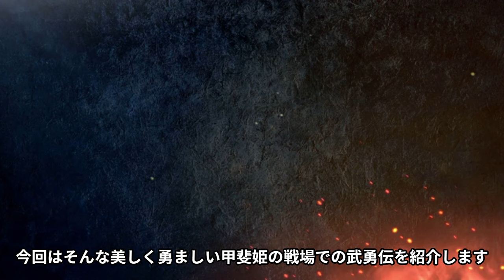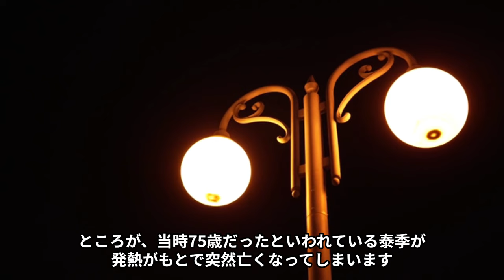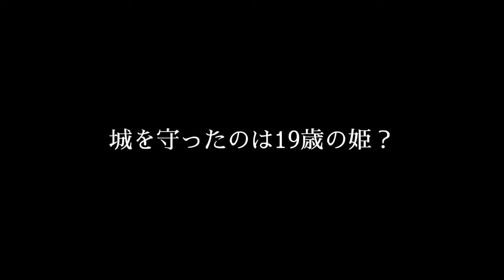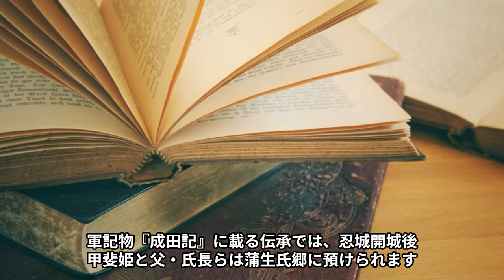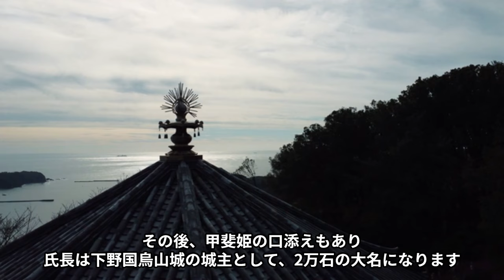戦国最強の姫「甲斐姫」とは！？忍城を守り抜いた美少女の伝説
「男子であれば天下に名を成す人物になっていただろう」戦国の時代にそう評された美しい姫君がいました。名は甲斐姫。豊臣秀吉の小田原攻めの際、関東で唯一落とせなかったといわれている忍城の城主、成田氏長の娘です。
今回はそんな「甲斐姫」について、ご紹介しています。